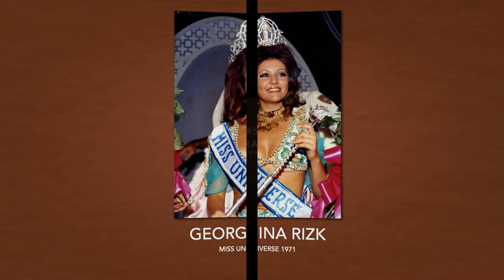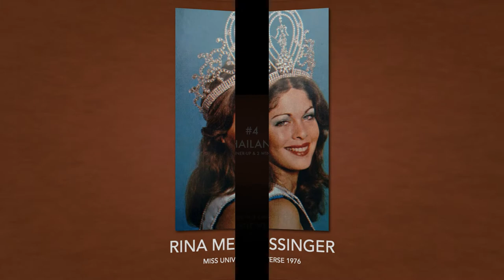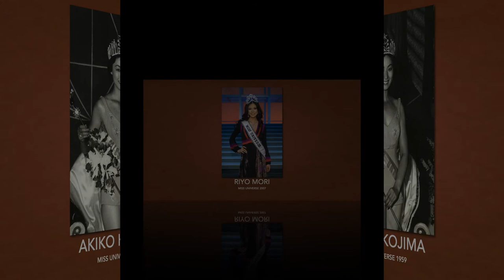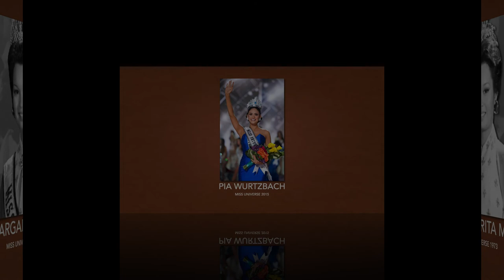(UPDATE) Asian Countries' Rankings in MISS UNIVERSE (1952 to 2020) by Runners-up & Winners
Here are the rankings of Asian countries in Miss Universe from 1952 to 2020 according to runners-up and winners. Thank you!

12
11
10
9
8
7
6
5
4
3
2
1